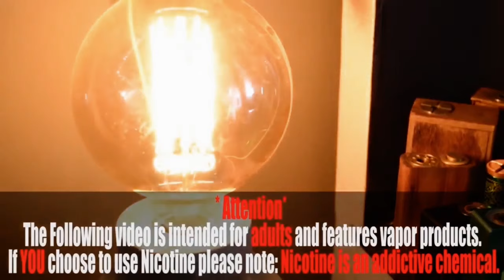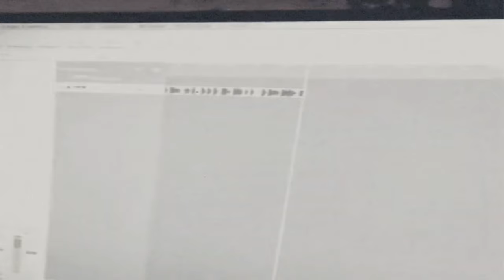THE BEST VAPE JUICE EVER?!?!?This E-liquid Hold A Moment in Time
Call / Text : 988 for the self helpline
Video Credit: Mike Raymond

15 STRANGE VAPE JUICE FLAVORS!! UNBOXING & TASTING GETS OUT OF HAND?!?!
15 STRANGE V4PE JUICE FLAVORS!! UNBOXING & TASTING GETS OUT OF
HOW TO MAKE YOUR OWN V4PE TOP CAP!  * WORKS WITH RDA, RTA,SUBOHM TANK*
SURPRISINGLY GOOD CHEAP VAPE MOD/ SQUONK KIT! & DELICIOUS JUICE! BANNA CREAM PIE E- LIQUID *NEW FAV*